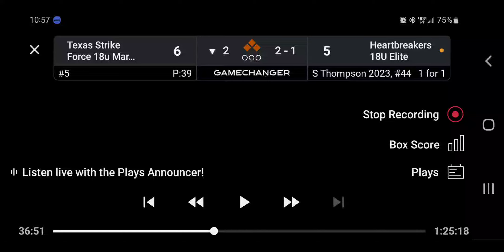2RBI Double vs. Texas Strike Force 18u